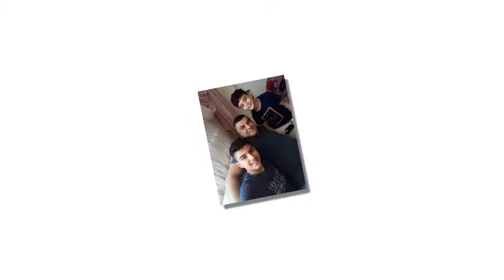O ZALIMA YANDIĞINA DEYDİMİ